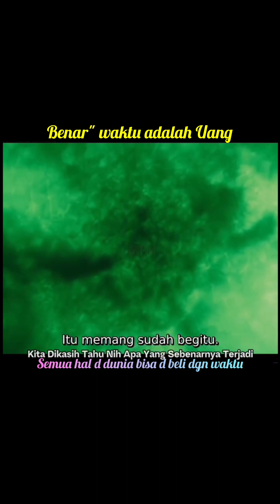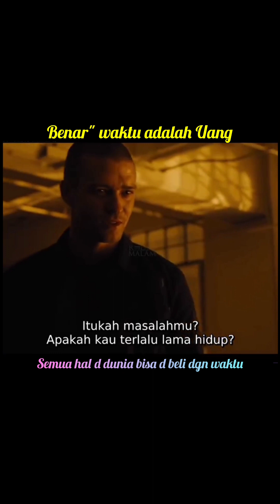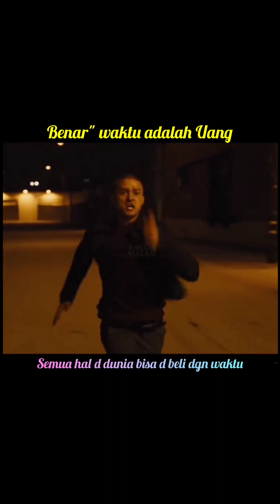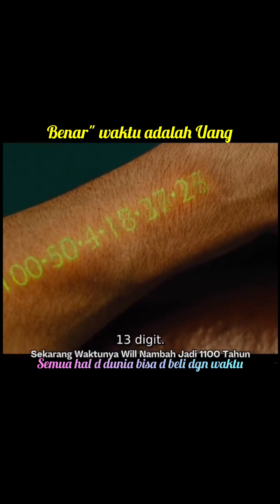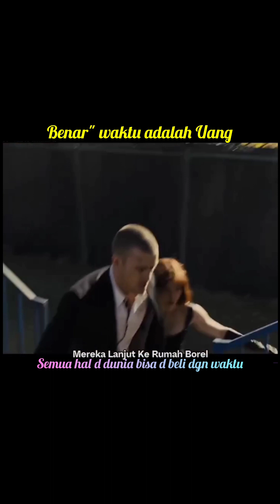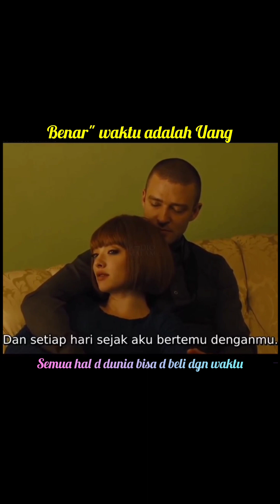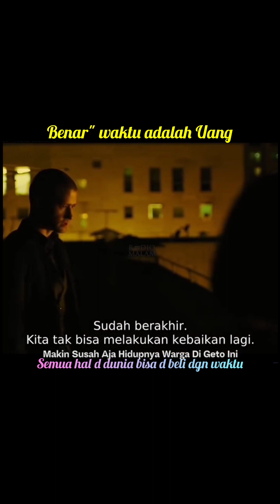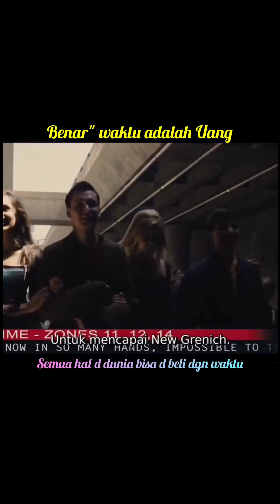Alur cerita Jika d Dunia Bisa D Beli dgn Waktu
movie
sci-fi
movies
horror
film theorists
film theory
matpat
film
trailer
action
comedy
disney
action movie
hollywood movies
drama
movie review
animation
salaar
new movie
funny
new english movies
official
theory
creepy
ayalaan sivakarthikeyan
ayalaan movie trailer
science fiction
marvel
avengers
star wars
netflix
disney+
fantasy
trailers
cinema
new horror movie
films
ayalaan tamil movie
scary
full movie
spiderman
hollywood
short films
super action movie 2018
best horror
short form
terrifying
frightening
watch alter
alter
horror channel
near future
future
scifi romance
romance
scifi drama
thanks for the memories dust
thanks for the memories short film
time travel
thanks for the memories
science
short filmmaking
scifi
sci-fi short film
new film
short film
best sci fi short films youtube
best short films
sci fi shorts
free science fiction short
free sci-fi short
free short film
dust science fiction
dust sci-fi
sci-fi short
dust youtube
watchdust
dust
dance music mv
dance music mv 2021
filmrecap
kungu fu boys
abdihaliim ali film
abdihaliim ali af somali
captain majid film
captain majid 2022
qulasada flimada
movie recap
moviereacap
abdihaliim ali
film horror
fanproj hindi afsomali
2022
ogaansho
kudawo filimanta 10 min
dj majid
kabtan majid
captain majid zombie
zaki binu haji
sharma boy
maclumaad
filims
catain majid films
captain horror
captain majid
qulasada filimanta
qulasada aflamta
hindi afsomali
watch free movies on youtube
latest free movies
full
free full movies
sci-fi full movie
rom com full movie
movie central full movie
movie central free movie
movie central
free movies
action full movie
why didnt voldemort kill dumbledore himself
deathly hallows
kings cross
order of the phoenix
dumbldore vs voldemort
harry potter explained
albus dumbledore
fantastic beasts
harry potter
harry potter theory
wizarding world
jk rowling
hogwarts legacy
dumbledore
voldemort
why does voldemort fear dumbledore
hogwarts
harry potter film theory
j carlin
ben carlin
jonathan carlin
supercarlinbrothers
latest bodo move
bodo short move 2023
bodo short film
bodo move
new bodo film
latest bodo song 2023
bodo hits
romantic bodo song
new bodo song 2023
latest bwisagu song
new bwisagu song 2023
comedy short move
bodo comedy song
bodo sed song
love song
heart touching bodo song
new bodo video 2023
new bodo video 2023 film
new bodo video 20223
new bodo video 2023 comedy
latest bodo music video
new bodo song
the equalizer
the equalizer 3 english movie
the equalizer 3 action movie
the equalizer 3 full movie
hollywood gangster movie
the equalizer 3 : full hollywood gangster movie
denzel washington english action movie
the equalizer 3 : full hollywood gangster movie | denzel washington english action movie | hd
english movies
film industry
blair witch
emplemon
marvel studios
end game
spider-man new trailer
tom holland
doctor strange
no way home
peter parker
alter horror
spider-man
top video
viral
trending
mohak meet
3 ninjas knuckle up
full youtube movie
full movies on youtube
full feature film
alter horror channel
fandango
movie clips
movieclips
fresh
2019
new
alter new film
scenes
scene
horror stories
best of
compilations
horror movie
boris in the forest
clips
cine
cineclips
boris in the forest short film
boris in the forest alter
a child of fire
wonder woman
300
snyderverse
disney plus
netflix movies
netflix movie
netflix trailer
rebel moon trailer
rebel moon review
star wars music
zack snyder rebel moon
zack snyder justice league trailer
justice league zack snyder
justice league
rebel moon
zach snyder
zack snyder interview
zack snyder
anxiety
depression
lonely
male loneliness
loneliness epidemic
loneliness
thriller
hulu
horror thriller
tv shows
tv
barbie
puss in boots
fandom
seinfeld
game of thrones
breaking bad
creature
actor
skibidi toilet
logan paul
mrwhosetheboss
airrack
ryah trahan
video essay
pop culture
mrbeast videos
mr beast
mrbeast gaming
mrbeast 200 million
mrbeast
journey to the forbidden valley
fan
2023
full movies
sci-fi movies movies 2023
new sci fi movies 2023
english
scary movie
jumpscare
horror comedy